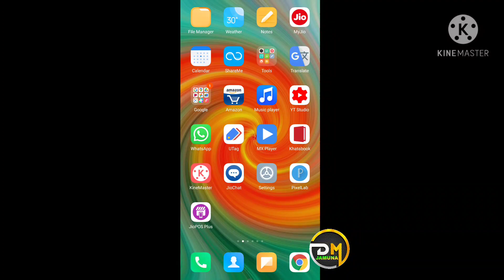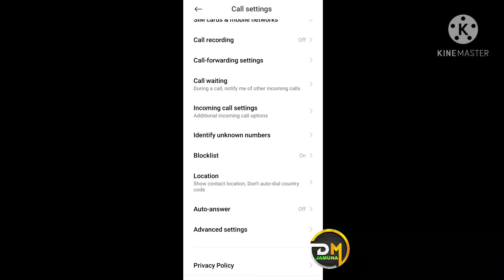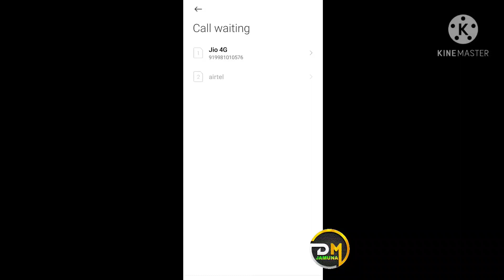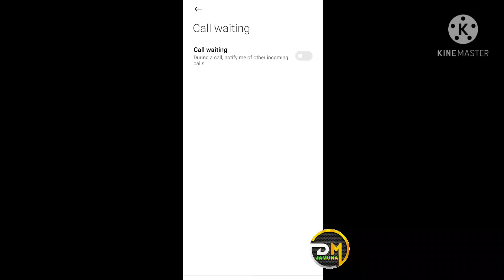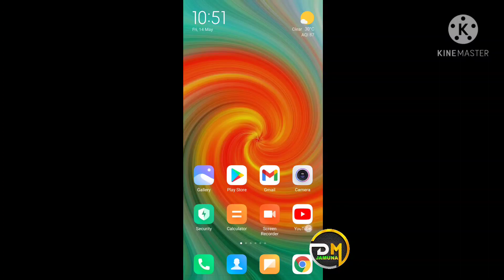unknown number se call na aaye || unknown number call forwarding || call forward unknown number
unknown number call forwarding
अनजान कॉल ब्लॉक कैसे करे
अनजान नंबर की कॉल दूसरे नम्बर पर फॉरवर्ड कैसे करें
unknown call ko dusre number per kaise bheje

आप हमारे youtube चैनल में call details,call history निकालने, सभी प्रकार के Banking Problem,Mobile Related सभी प्रकार की Technical Problems का समाधान , Calling Problems Related सभी प्रकार की समस्याओं की video ,Adhar Card,Pan Card download ,update and Votter list , Votter Card संबंधित औऱ bagheli bhagat,kali nach , kali dance  जैसे वीडियो देखने के लिए नीचे दी गयी Play List जा कर आप अपनी पसंद ओर problems से सम्बंधित video को देख सकते है।

Releted Video:-

➡️ अपनी प्रॉब्लम संबंधित दूसरे वीडियो देखने के लिए आप हमारे YouTube चैनल DHARMENDRA JAMUNA की play list में जा के सभी प्रकार की टेक्निकल वीडियो देख सकते है ओर आप अपनी प्रॉब्लम को दूर कर सकते है